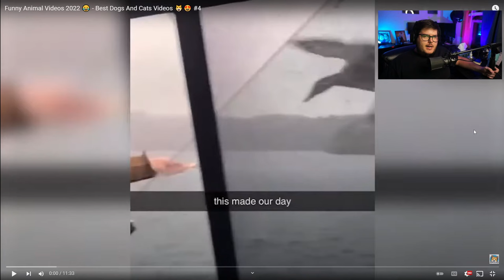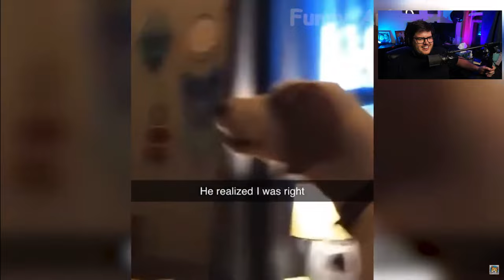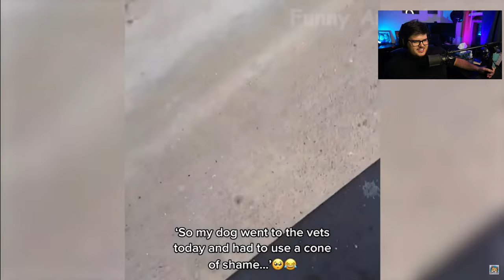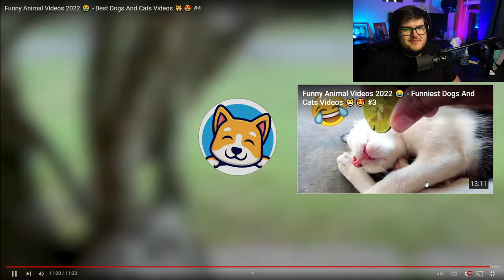Reacting to Funny Animal Videos! 2022